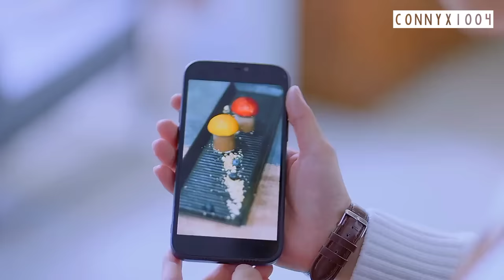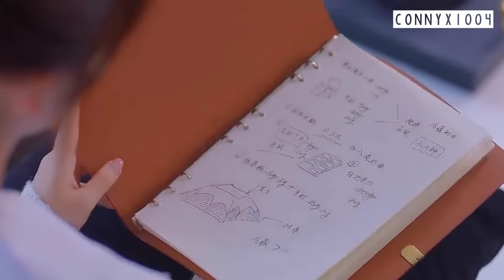Lo confundió y lo besó accidentalmente ahora tienen que vivir juntos para cuidar de un niño- Resumen